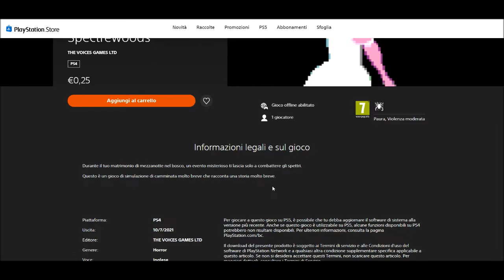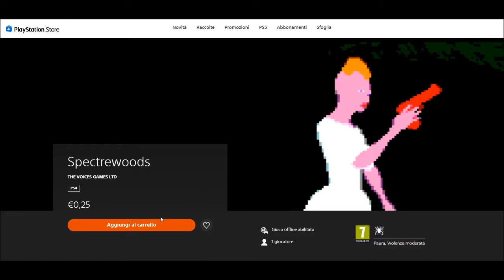SPECTREWOODS PS4 - Un gioco putrido da 25 centesimi!